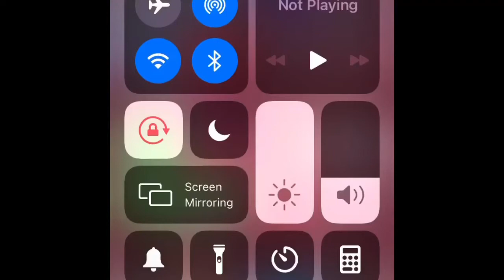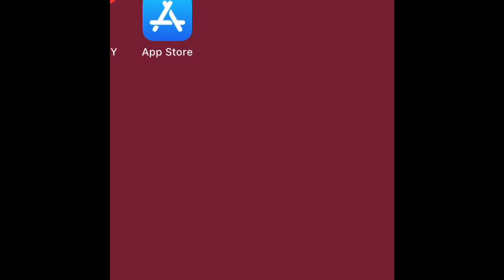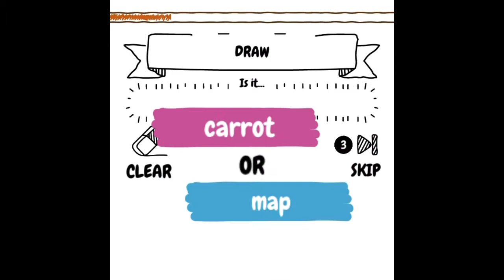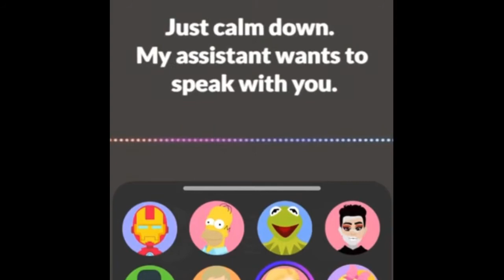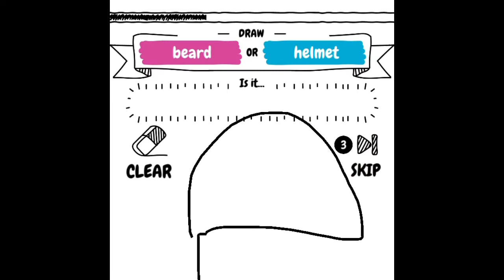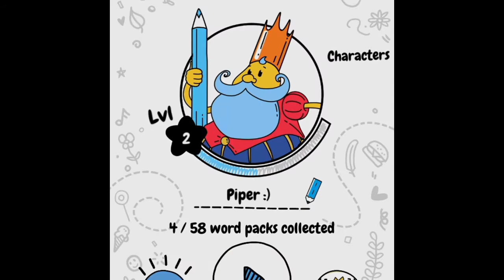Play two game games with me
I hope your days going good and I hope you enjoyed this video to upload one day which is really hard to do it so please like this video I’m also going to be like putting more and more I was really hot so far away I am a really m fraction really